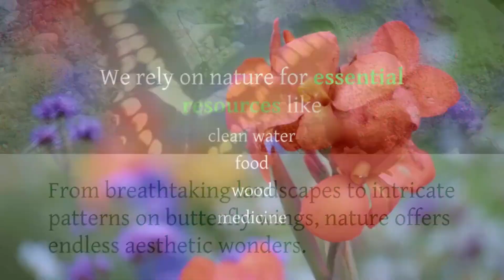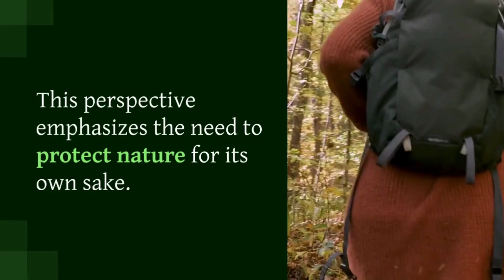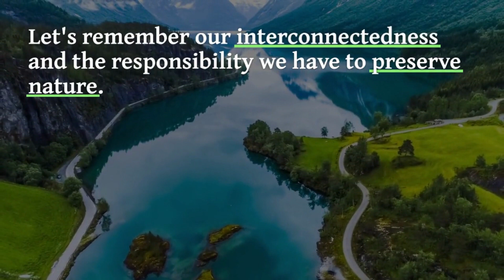Unlocking the Secrets of the Natural World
In this video, we're going to explore the natural world in a whole new way. We're going to use our sense of sight to unlock the secrets of the natural world.

By using our eyes, we'll be able to see things that normal humans can't. By looking at the world in a different way, we'll be able to learn a lot more about the natural world. So come join us on this journey into the natural world, and learn some of its secrets!